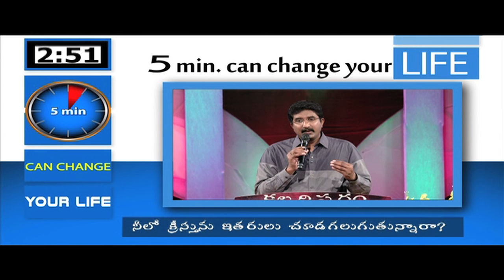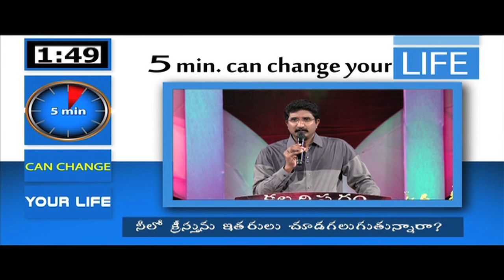Can anyone see CHRIST in you?